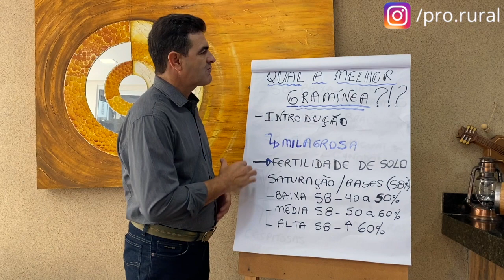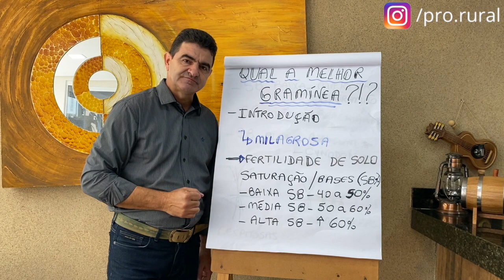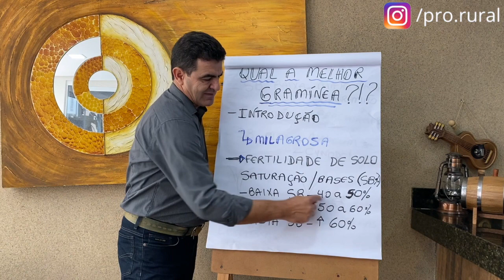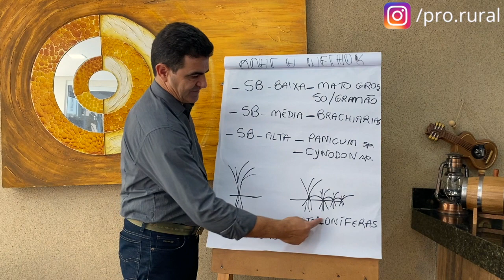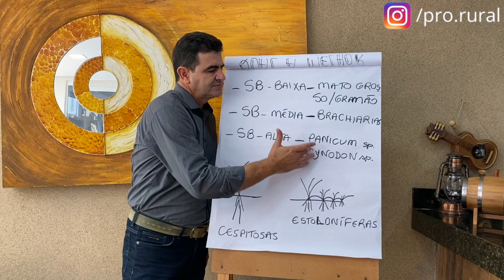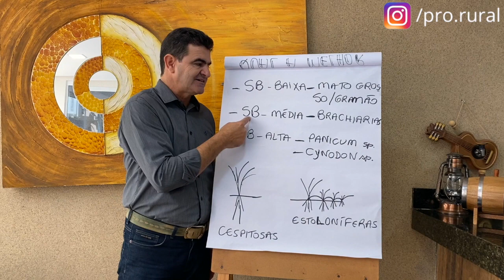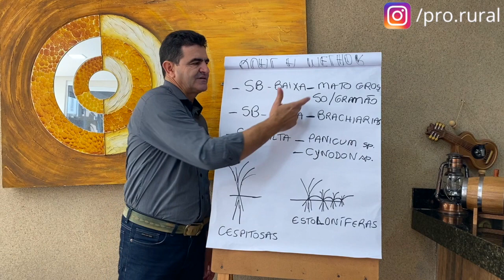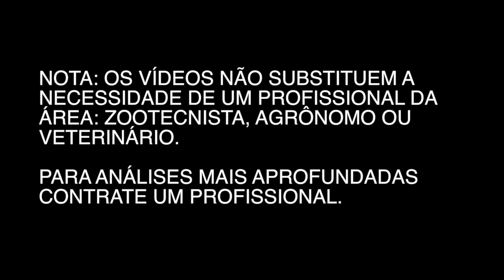Quais GRAMÍNEAS escolher para PECUÁRIA?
TEMA: Quais GRAMÍNEAS escolher para PECUÁRIA?

Olá amigo criador e criadora, seja bem-vindo a Pro Rural, o maior canal de agropecuária do Brasil.

As gramíneas serve como alimentação para gado na pecuária.

Como fazemos então para saber quais gramíneas escolher para pecuária? Existem diversos tipos de gramíneas, como as gramíneas forrageiras, que são gramínes resistentes, servem para criação de gado de corte, de leite, e para outras atividades. Assista o vídeo e aprenda mais.

e ATIVE as NOTIFICAÇŌES do canal.

►A PRO RURAL é uma empresa especializada em projetos rurais, e nosso objetivo é te ajudar a melhorar a lucratividade da sua propriedade, passando conhecimentos para que você aprenda mais sobre a agropecuária e possa aplica-los na prática

►NOTA:
OS VÍDEOS NÃO SUBSTITUEM A NECESSIDADE DE UM PROFISSIONAL DA ÁREA: ZOOTECNISTA, AGRÔNOMO OU VETERINÁRIO.

PARA ANÁLISES MAIS APROFUNDADAS  CONTRATE UM PROFISSIONAL.